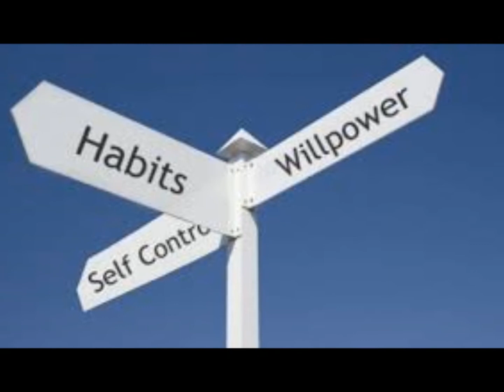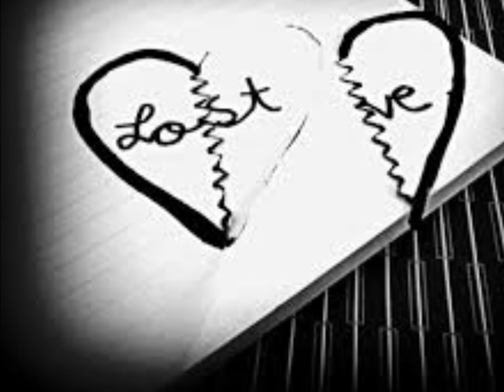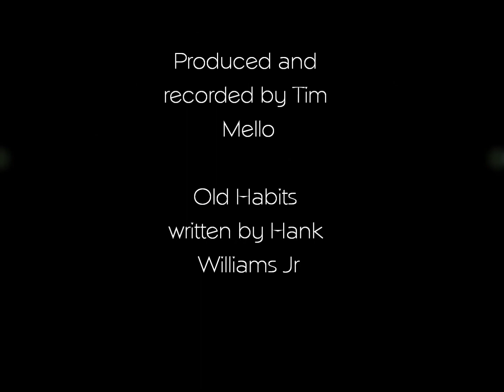Habits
Recorded and produced with love to all the sick and suffering
who struggle daily with there demons